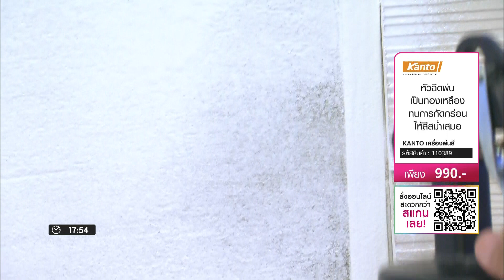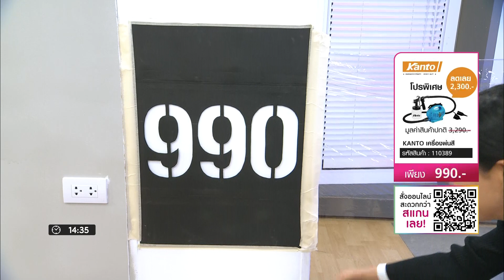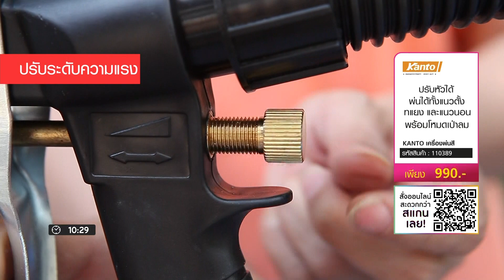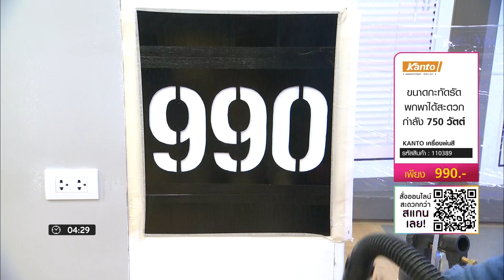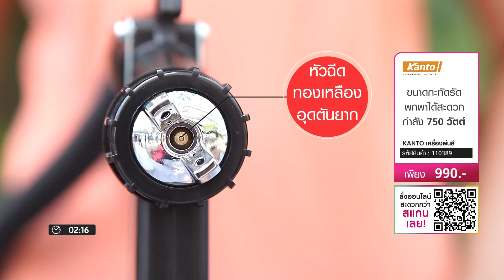Kanto กาพ่นสีไฟฟ้า KT-ZOOM GOLD 💦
กาพ่นสีไฟฟ้าสะดวกต่อการพกพาใช้ง่ายเพียงปลายนิ้ว

✔️ ทุ่นแรงประหยัดเวลา สะดวกรวดเร็ว คุณแม่บ้านใช้ได้ คุณพ่อบ้านใช้ดี
✔️ สะดวกต่อการใช้งานโดยไม่ต้องต่อพ่วงกับ ปั๊มลมให้ยุ่งยาก
✔️ เพียงเสียบปลั๊กไฟของกาพ่นสีไฟฟ้า
✔️ น้ำหนักเบา ขนาดกระทัดรัด สะดวกต่อการพกพา
✔️ กาพ่นสีไฟฟ้า ใช้กับงานพ่นสีน้ำ, สีน้ำมัน,แลคเกอร์และยูรีเทน
✔️ เป็นเครื่องเป่าลมทำความสะอาดเพียงถอดอุปกรณ์กาพ่นสีออกและต่อหัวพ่นลม
✔️ สามารถปรับได้ 3 แบบ (ตั้ง,นอน,ทแยง)

1 ชุด ประกอบด้วย
💦 Kanto กาพ่นสีไฟฟ้า KT-ZOOM GOLD พร้อมอุปกรณ์ 1 ชุด
💦 กระบอกสี 2 ใบ

✅เพียง  990   บาท จาก  3,680   บาท

💰 TrueShopping รับเงินคืนสะสม 5%
🌟 ลูกค้า Gold ลดเพิ่ม 5%
🌟 ลูกค้า VIP ลดเพิ่ม 7%